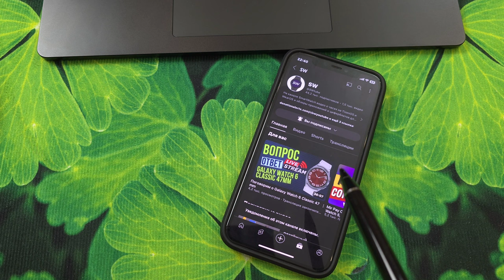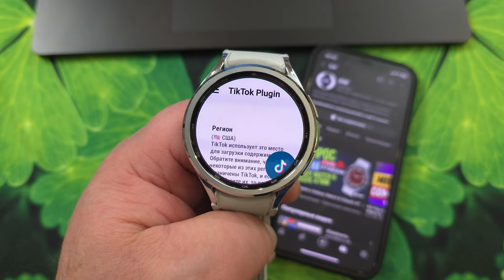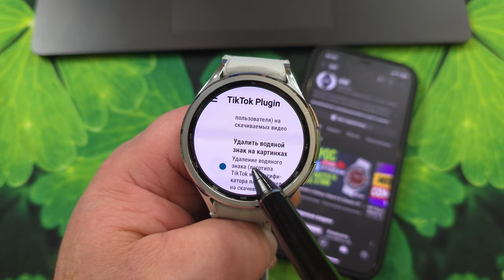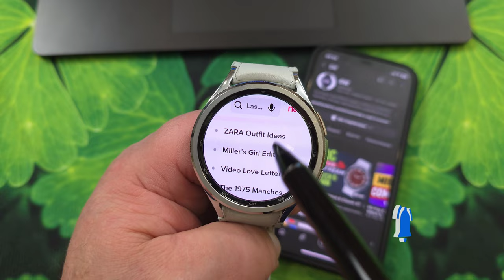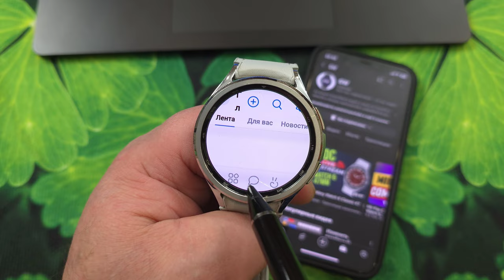TikTok Watch для Galaxy Watch 6, Watch 5, Watch 4 и часов на WearOS